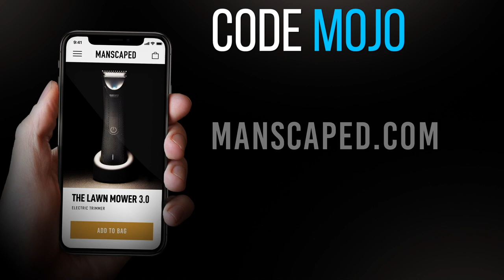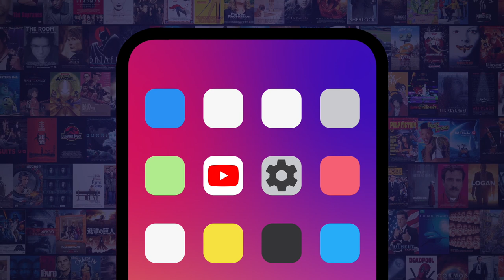Top 10 Hilariously Bad Moments In Video Game Movies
Video game movies aren’t ever really good, but there comes a time when they’re so bad, it’s funny. For this list, we’ll be taking a look at moments in Video Game movies that were so awful, you can’t help but laugh. Our countdown includes movies such as “Super Mario Bros.” (1993), “Street Fighter” (1994),“House of the Dead” (2003) and more! Which bad moment from a video game movies did YOU think was the most hilarious?